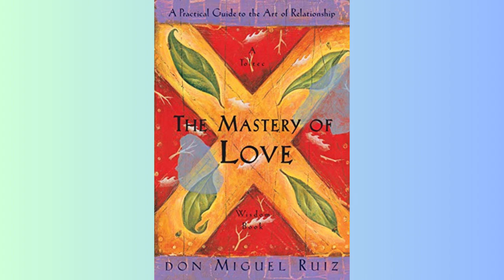Summary - The Mastery of Love - A Practical Guide to the Art of Relationship - Don Miguel Ruiz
Welcome to Literary Insights. This is the summary of the book The Mastery of Love - A Practical Guide to the Art of Relationship - Don Miguel Ruiz.

🎧 Ready for your next favorite story? Explore the world’s top audiobooks and podcasts with Audible. 📚 Dive in now!

🌟 Join us on an exciting journey to innovate with just $1/month! By supporting our web app, you're not just funding a project; you're fueling a movement towards groundbreaking digital solutions. 🚀 Every dollar brings us closer to redefining what's possible. Your support is the spark that drives us! ✨ Click the link to make an impact now! 💡